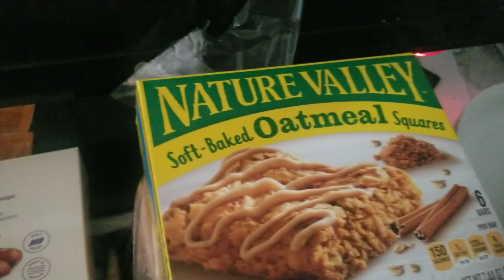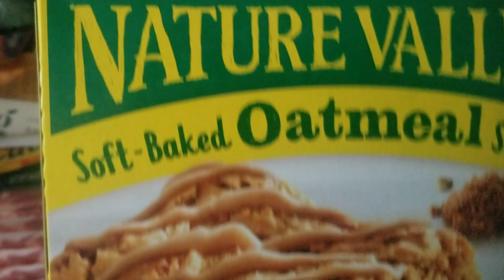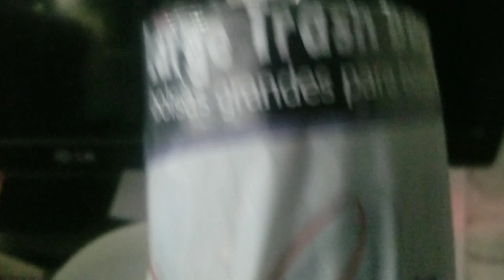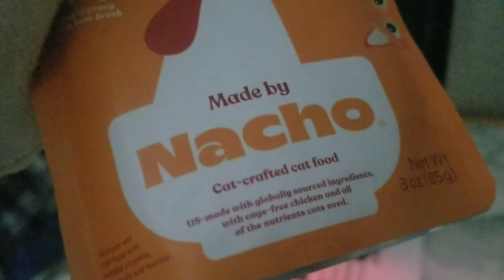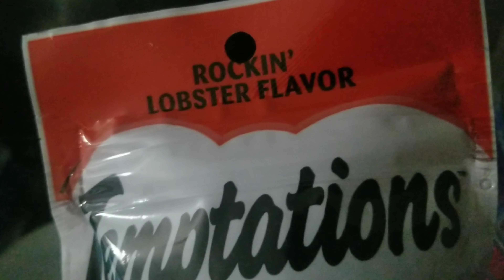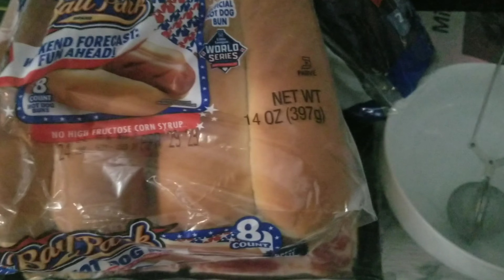Friday Shopping Target and Petsmart Treats for Kacey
Friday shopping Food items and cereal dish also a tea strainer from Target Easter treats and some food from Petsmart for Kacey